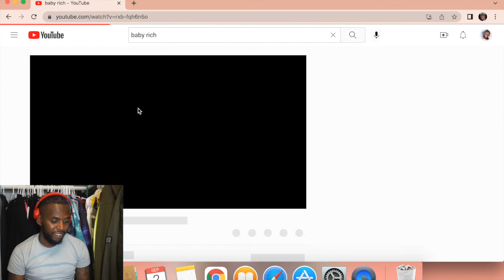DDG - Baby Rich & Paidway T.O Diss Track (Official Video) *REACTION*